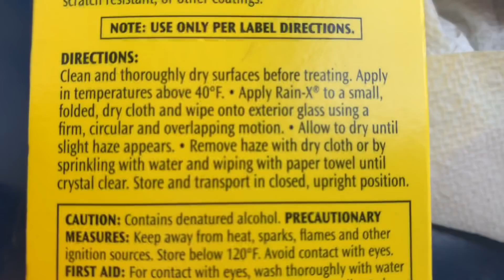🚘🚗🚘 АНТИ ДОЖДЬ покрытие 🚘🚗🚘 в условиях Флориды ТРОПИЧЕСКИЕ ЛИВНИ 2019